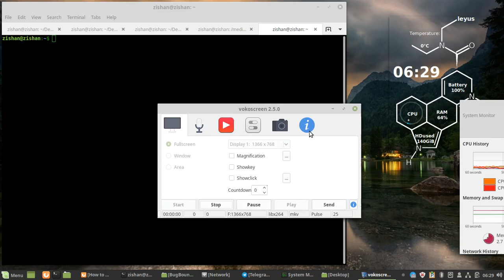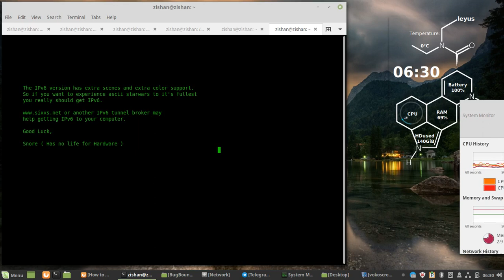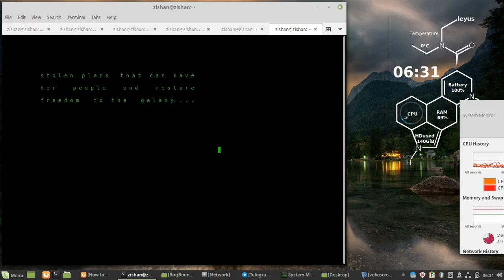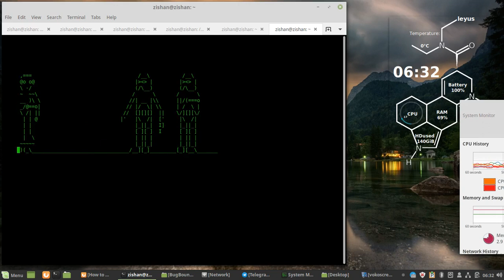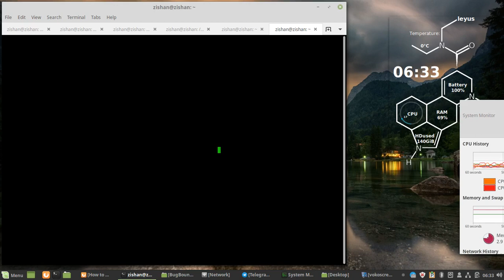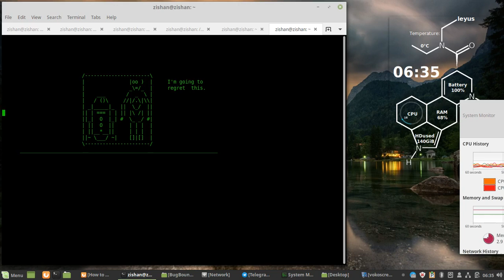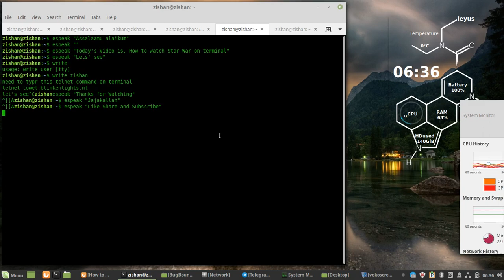Funny Trick to watch Star Wars on Terminal? [LEARN NOW]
Assalaamu alaikum
Command to watch star wars on terminal.
telnet towel.blinkenlights.nl
Jajakallahu Khairan